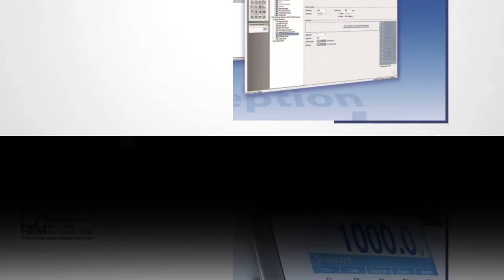Przetwornik tensometryczny Poznań Maciej Zajączkowski Biuro Inżynierskie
Nasza firma świadczy usługi z zakresu komplementacji dostaw w zakresie tensometrycznych przetworników siły, wagi oraz momentu obrotowego, a także układów elektroniki dla przemysłowych systemów ważących i przemieszczenia i ciśnienia. Są to także dostawy w zakresie tensometrów oporowych i optycznych, eksperymentalnej analizy naprężeń, oraz monitoringu konstrukcji i instalacji przemysłowych.

Oferujemy sprzęty takie jak wzmacniacze pomiarowe, program typu CATMAN, przetworniki wagi i elektronika wagowa oraz tensometry. Znaleźć u nas można też przetworniki siły, ciśnienia, momentu obrotowego, drogi i drgań. Proponujemy również kalibratory tensometryczne i systemy akwizycji danych.

Służymy pomocą w zakresie uzyskania informacji technicznej i obsługi zamówień.